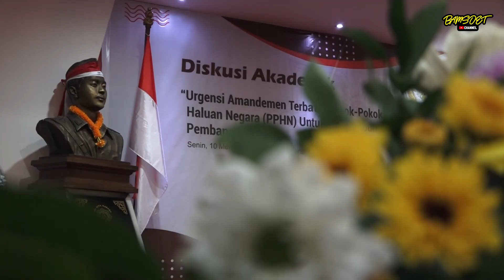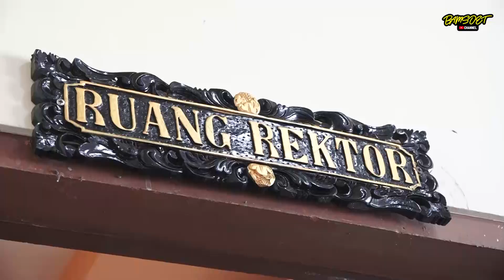PENTINGNYA POKOK HALUAN NEGARA UNTUK KEMAJUAN BANGSA | UNIVERSITAS NGURAH RAI